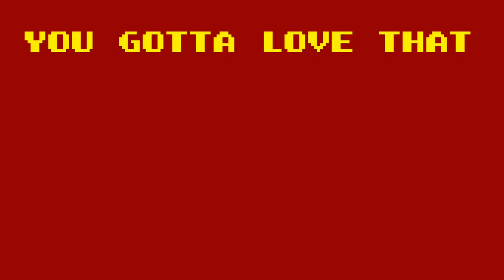Underwear Frog - Parry Gripp - Animation by Nathan Mazur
LYRICS:
Underwear Frog
Underwear Frog
Traveling the world
Yes, it’s underwear frog
Marching along, singing a song
You gotta love that underwear frog
Tight and white
That’s the way he like’s ‘em
Come what may,
A fresh pair every day
Yay!